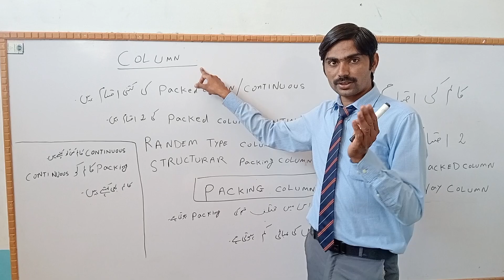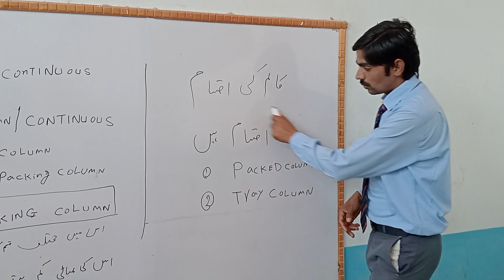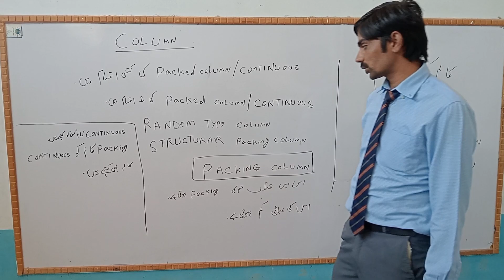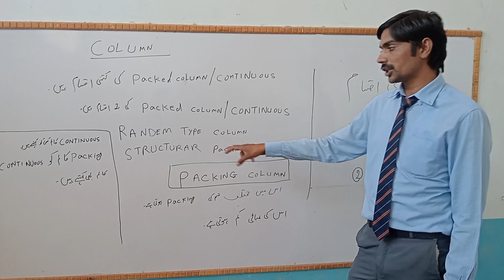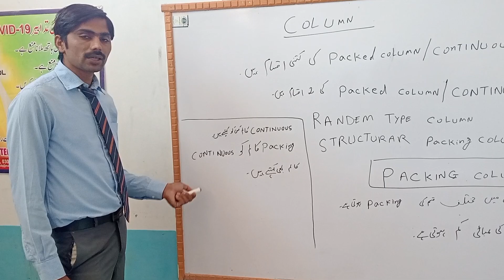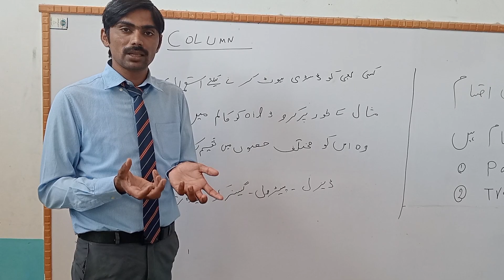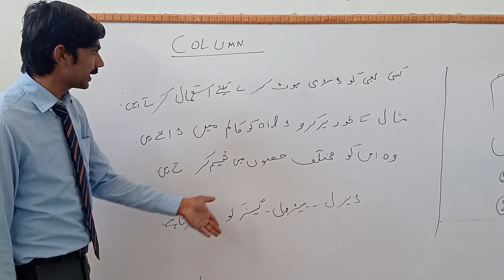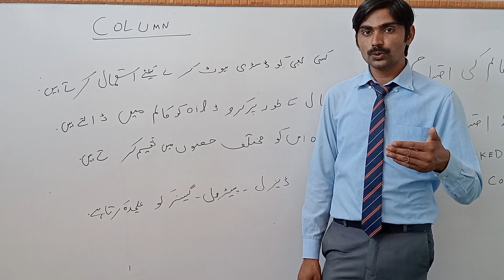Distillation Column Packed column interview question most important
distillation column, distillation column interview questions